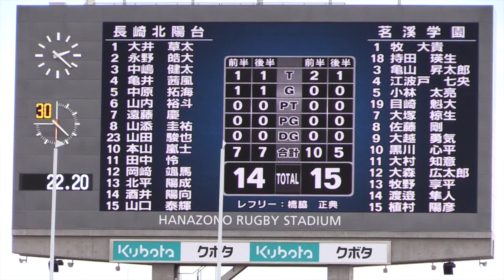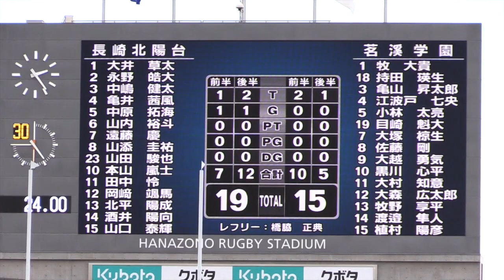長崎北陽台vs茗溪学園_後半：第98回 全国高校ラグビー大会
二転三転の展開でスタンドを沸かせた熱戦。リードする茨城・茗溪学園を長崎北陽台が終盤に逆転。2018−19年シーズン、第98回全国高校ラグビー大会。大会4日目の3回戦。2019年1月1日撮影。XA-20。